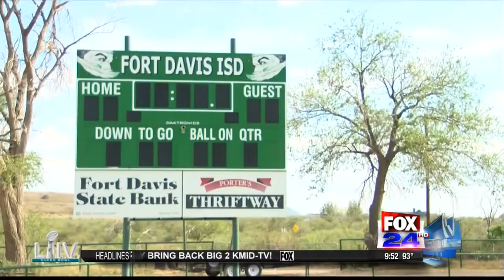Two-A-Days: Fort Davis Indians